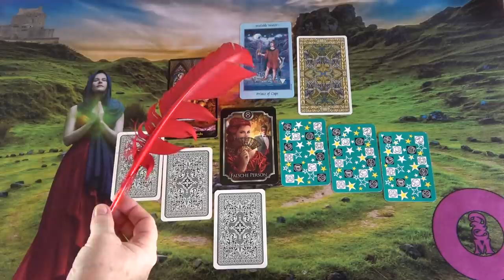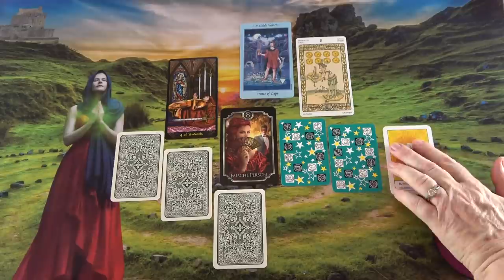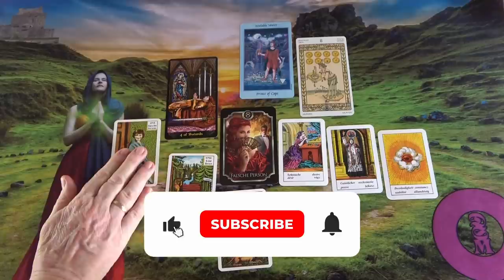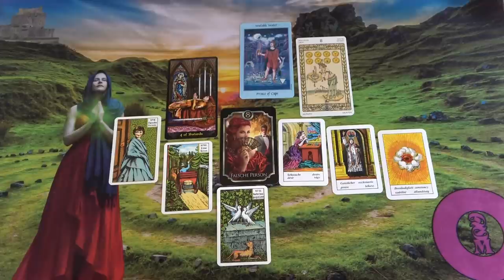A Főpapnő üzenete NEKED❣ ❤SZERELMI JÓSLÁS❤